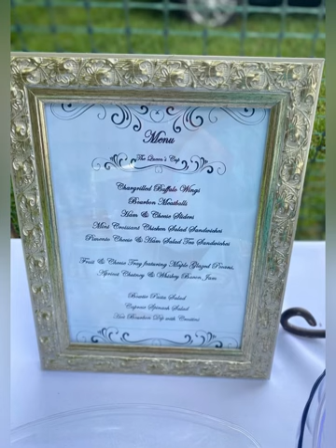Queens Cup-Steeplechase Horse Races-Charlotte, NC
Queens cup-steeplechase horse races in Steeple Chase-Queen’s Cup in Mineral Springs North Carolina just outside of Charlotte North Carolina. This is a phenomenal fundraiser for the Alzheimer’s Association. Great fun was had by all. Spectacular horses,  good food, everyone dresses to the nines grand event.

If you are in the market to buy or sell real estate and want to learn more about Charlotte, North Carolina, and surrounding areas over the border in Indian Land, Fort Mill, Tega Cay, Lake Wylie, Clover, and Rock Hill, South Carolina.

Thinking about selling we invite you to watch our Virtual Seller's Seminar with Instant download sell.karencynowa.com

Karen T Cynowa
Realtor NC/SC
Elite Carolina Group at eXp Realty